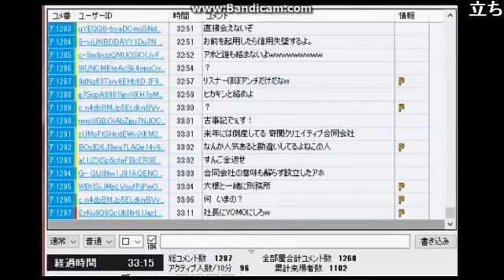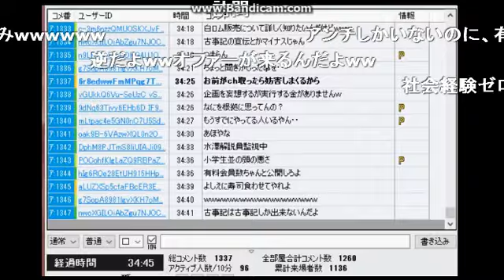ニコ生 慎吾 雑談枠 1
つまらないゴミ放送をする河童